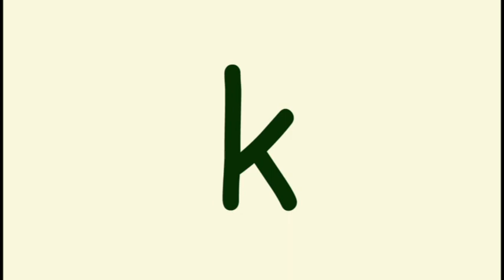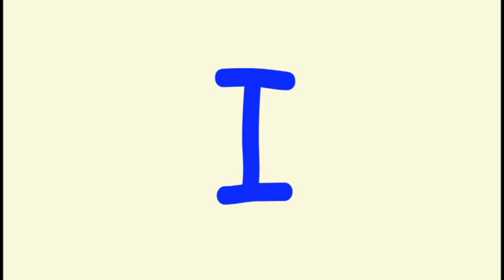Learn English for kids [ Day 9.2 ] Body | Animals | Baby | Food | Alphabets | Flashcards Program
* 500+ words
* 30+ categories
* From words to phases to sentences.
* 120 days scheduled program (20+ weeks)
*  3 sessions a day is recommended.

    1.  Put away things that will distract your child.
    2.  Encouragement ! Be sure to sit with your child and embrace, hug, kiss and applaud him/her after every session. Tell your child he/she is very good and bright, that you are very proud of him/her and love him/her very much.
    3. Play only 1 session at a time. This helps to keep your child‘s interest and creates excitement for the next learning session.
    4.  Have Fun ! Create a happy atmosphere and respect your child. Make sure he/she is not sleepy, hungry or in a bad mood when playing the program.
    5.  Do not test your child. Testing will put too much anxiety and pressure on your child. Children don’t like to be tested.  Your child will learn the best if he/she relaxes. The less you test him/her, the more he/she will be eager to learn.

Learn English